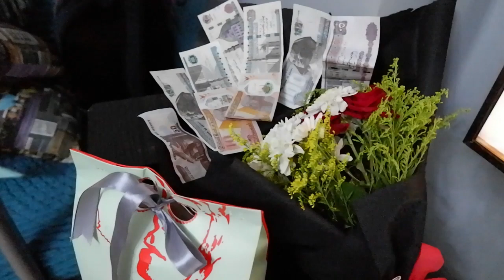EGYPT VLOG-SEAFOODS MUKBANG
I hope you enjoyed watching, ilysm♥️

If you have any question you can send me message and i will respond to you as soon as i can☺️